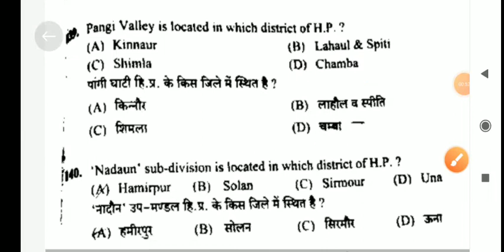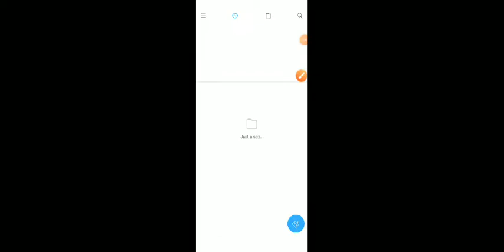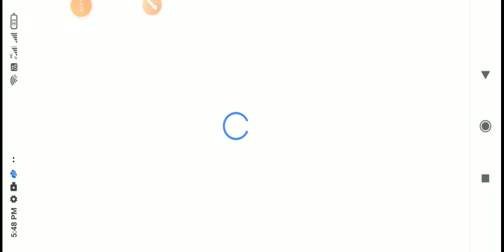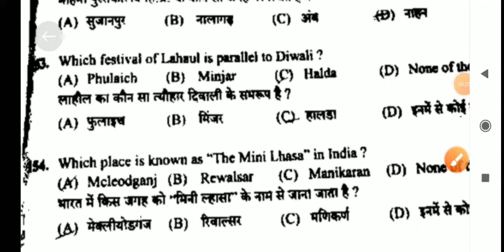HPSSC POST CODE 868 | DATA ENTRY OPERATOR | HP GK SECTION SOLVED | IMPORTANT HIMACHAL GK QUESTIONS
in this lecture we will discuss only hp gk section complete (HELPFUL FOR ALL HPSSC AND OTHER ORGANISATION EXAMS INCLUDING JOA 939)

HPSSC AND OTHER ORGANISATION SOLVED COMPUTER PAPER

EXAMS UPDATES/RESULTS/ADVERTISEMENTS

HP GK FOR JOA 939 AND ALL HPSSC EXAMS

LATEST 2022 PAPERS SOLVED

l;o/playlist?list=PLISsjNJo8d6kleLmlbqY0VUHkWY2-aLv7

SYLLABUS DISCUSSION FACTS/STRATEGY

DOUBTS SESSION (ASPIRANTS)

HP HIGH COURT JOA IT PAPER SOLVED CS PART

HP HIGH COURT CLERK PAPERS SOLVED CS PART